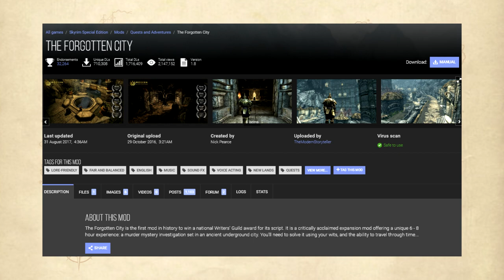The Games I Played in 2022 (And are some worth playing for lore?)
Timestamps:
00:00 Intro
01:54 Fire Emblem: Three Houses
06:00 Fire Emblem Warriors: Three Hopes
10:21 Nier Automata
12:44 Mario Kart 8 Deluxe
14:07 Horizon: Forbidden West
16:56 Cyberpunk 2077
17:57 Elden Ring
19:18 Demon Souls
20:00 Xenoblade Chronicles 3
24:28 The Forgotten City
25:54 God of War Ragnarok
28:25 No Man Sky
29:20 Uncharted 4: A Thief's End
29:52 Stray (Cat Uncharted)
31:03 Pokemon Scarlet
32:53 Pokemon Legends: Arceus
33:53 Complaining about Drakengard 3
35:51 Formula 1 Manager 2022
37:20 Persona 5 Royal
38:24 Outro